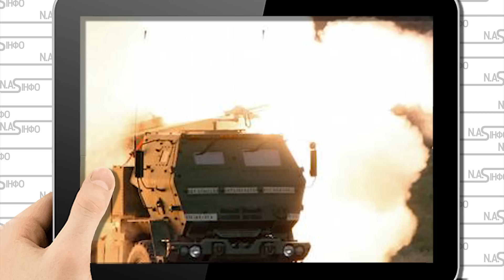Аеродроми накрило! 3 удар: десятки вибухів. ФСБ в істериці. Третій етап. HIMARS - мочать.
Из-за HIMARS Россия проигрывает третий этап войны с Украиной, считает Юлия Латынина, залишимо мовою оригіналу, нехай хоч тут росіяни почують правду.